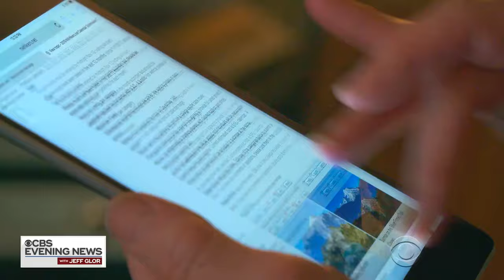Mother's instinct helps save hiker on the Pacific Crest Trail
When Nancy Abell met Katharina Groene, she was worried about the young hiker's safety on the Pacific Crest Trail. She decided to take action. Steve Hartman has their story "On The Road."